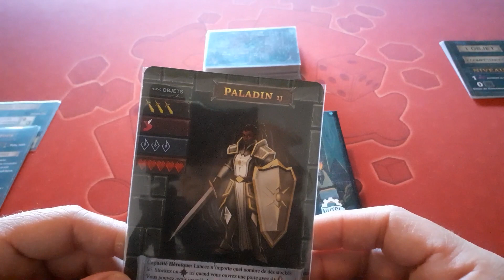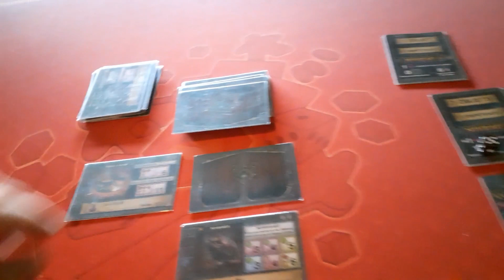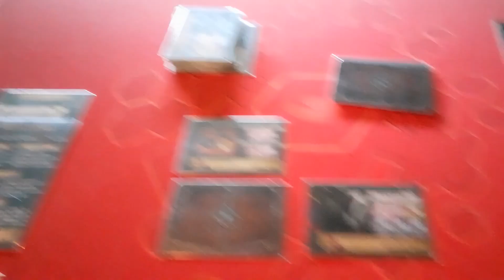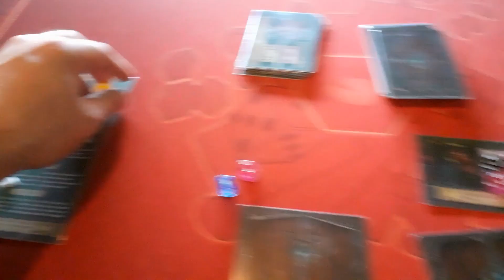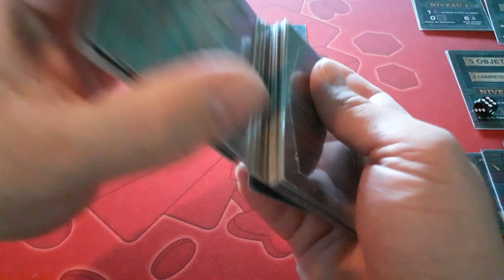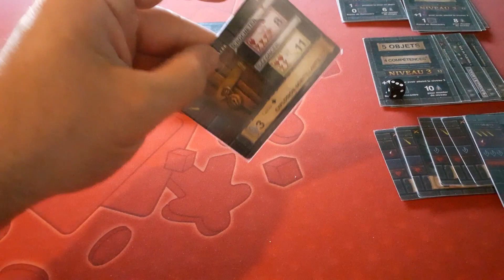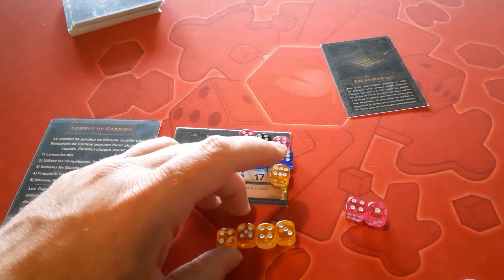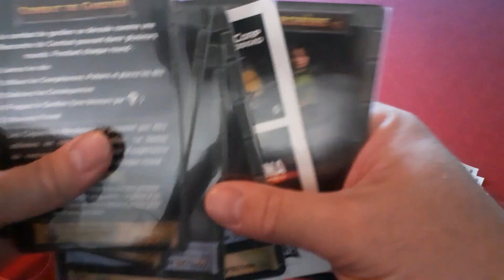One Deck Dungeon - Partie Solo - La Paladin VS Le Dragon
Héééééééé, salut tout le monde !

On continue notre petite "campagne" solo de One Deck Dungeon !! La Paladine n'avait pas réussi à vaincre le Dragon lors de sa 1ere descente dans le donjon ! Mais elle y retourne et cette fois, elle est colère !

Entre la partie précèdente (que vous trouverez et celle-ci, j'ai fait une partie non filmée, d'où l'écart entre les compétences sur la fiche de personnage ;)